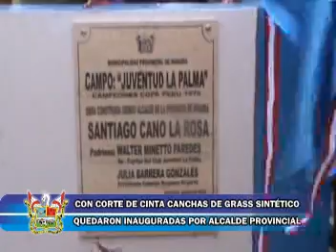SANTIAGO CANO INAUGURÓ COMPLEJO DEPORTIVO MUNICIPAL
Con la presencia de más de 5 mil personas y en medio de un ambiente de fiesta popular, el Alcalde Provincial Santiago Cano La Rosa, inauguró el Moderno Complejo Deportivo Municipal "Paolo Guerrero" de la Playa Chorrillos.
Para este acto inaugural, Cano La Rosa recibió la grata visita de figuras del deporte rey de la talla del "Poeta de la Zurda" César Cueto Villa, de Julio "Coyote" Rivera, así como de la madre del seleccionado nacional Paolo Guerrero, la Sra. Petronila "Pepita" Gonzales.
Tras la ruptura del Champagne y corte de cinta bicolor, la primera autoridad edil se mostró feliz al observar a la ciudadanía disfrutar de estas infraestructuras deportivas, que a partir de hoy son puestas al servicio de la comunidad en general, la cual comprende 4 canchas de frontón, 2 campo de fulbito de grass sintético, 2 losas multiusos, ciclo vía, velos de agua y una gruta con la imagen de la Virgen María.
En su alocución, César Cueto se sumó a las felicitaciones y deseó éxitos en la gestiones del burgomaestre huachano, en quien resaltó su aporte para con la juventud al contribuir en alejarlo de los malos vicios y reconoció que esta ciudad es cuna de grandes deportistas.